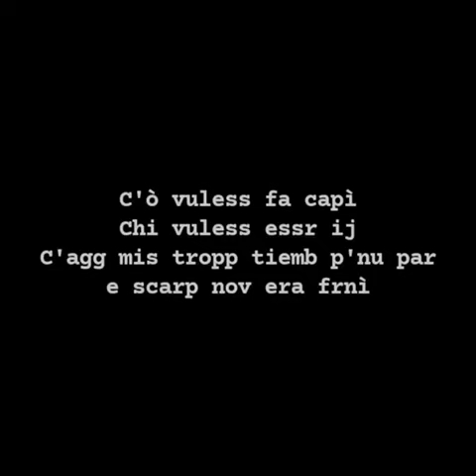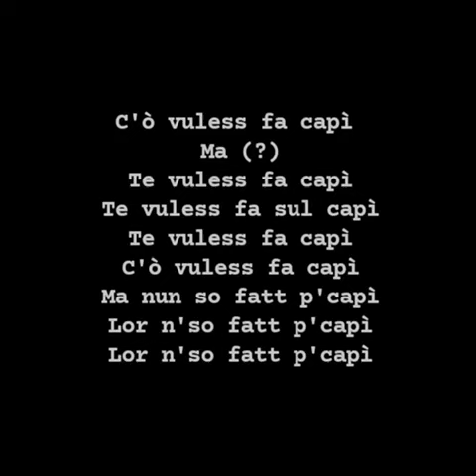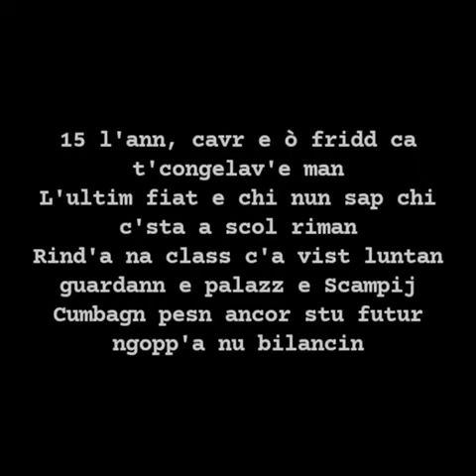Nicola Siciliano - Alta marea (Testo+Canzone)🌊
Nicola Siciliano è un rapper italiano classe 2002 di Napoli